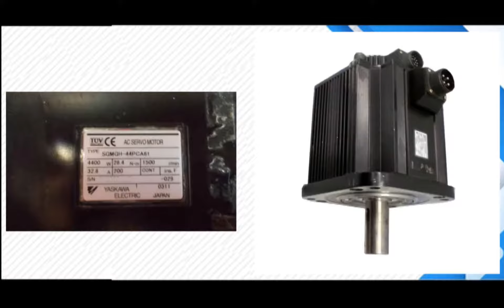Yaskawa SGMGH 44PCA61 Servo Motor Repairs